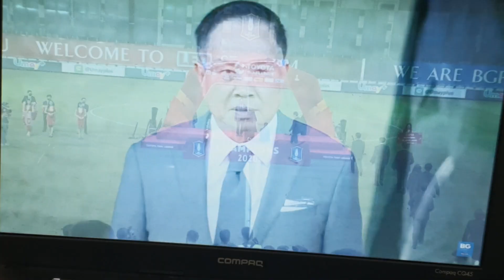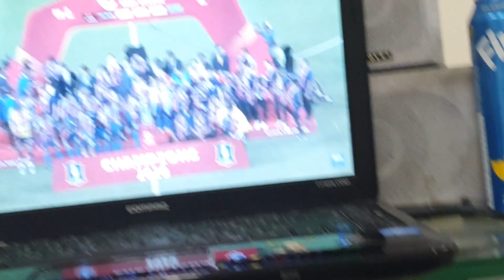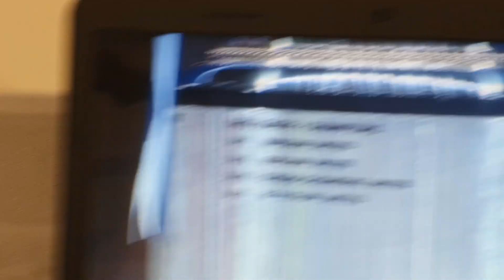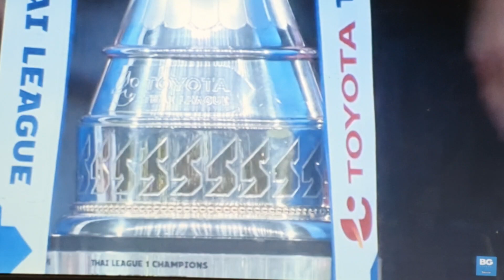พิธีมอบถ้วยแชมป์ฟุตบอลไทยลีก ปี2020-2021 BGปทุมยูไนเต็ด